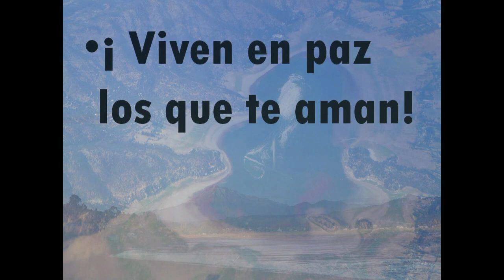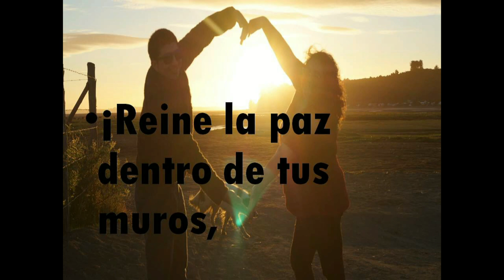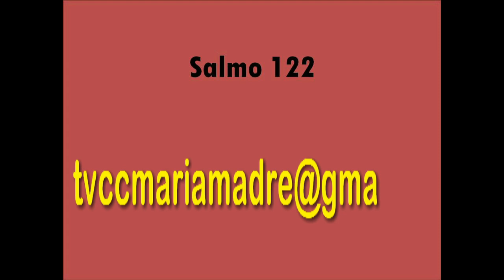GOTITAS DEL ESPIRITU SANTO 02